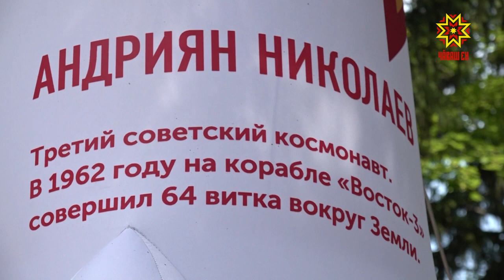В Чебоксарах установили надувной макет космического корабля Союз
Он сказал: «Поехали». В Парке имени Андрияна Николаева поставили надувной макет космического корабля "Союз". По идее авторов – брезентовая конструкция должна была стать практически точной копией настоящей ракеты, но что-то, видимо, пошло не так.